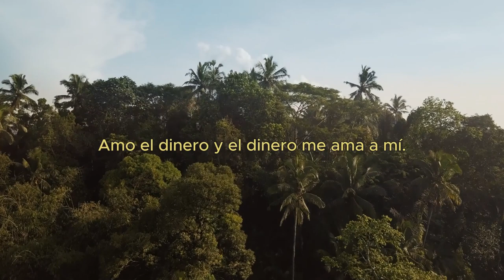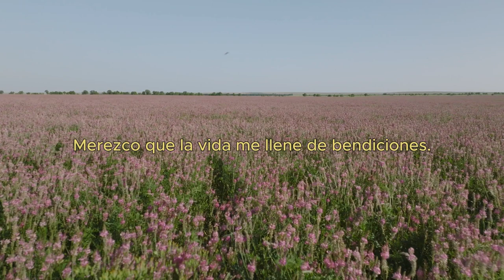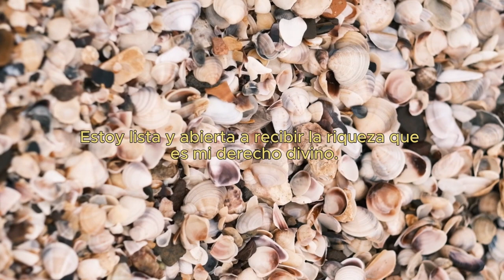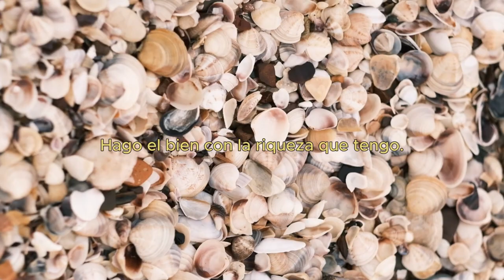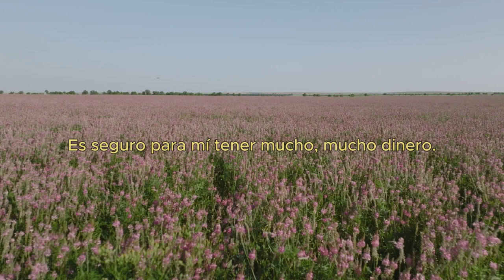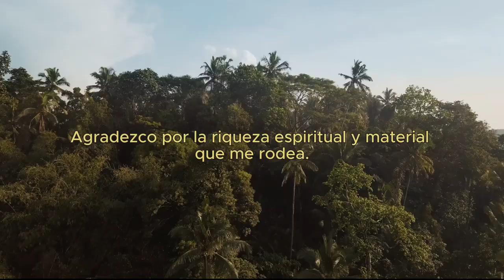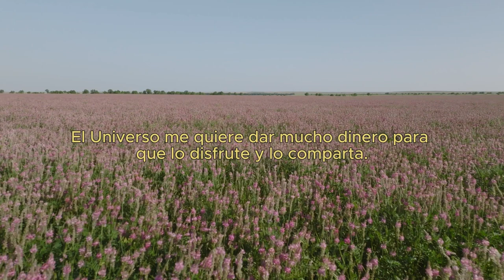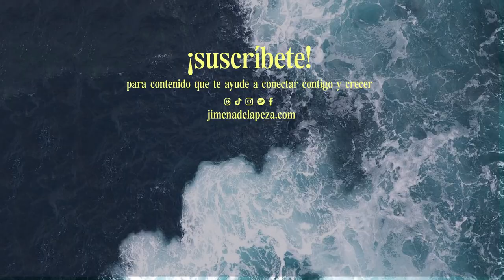Afirmaciones para atraer dinero, abundancia y prosperidad (repítelas 21 días) | Jimena de la Peza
Repite estas afirmaciones durante 21 días para programar a tu mente a elevar tu relación y capacidad de atraer y materializar dinero, abundancia y prosperidad.